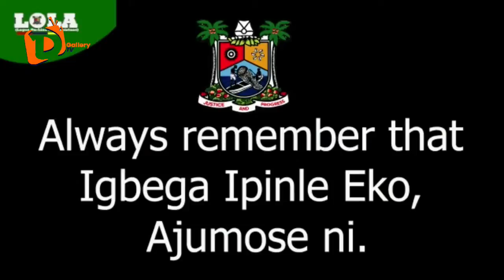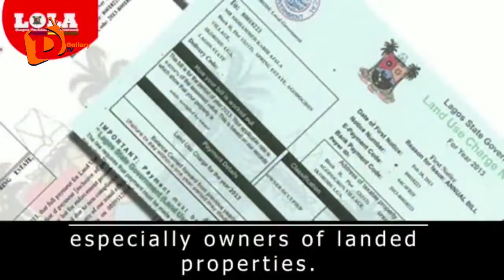NEWS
TINUBU HALE AND HEARTY, SANWO OLU SAYS AFTER UK TRIP